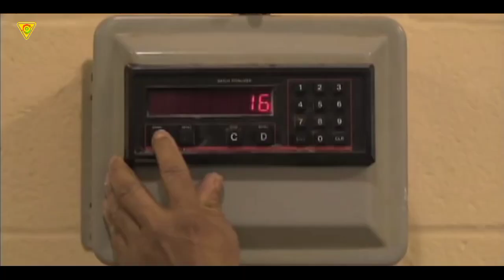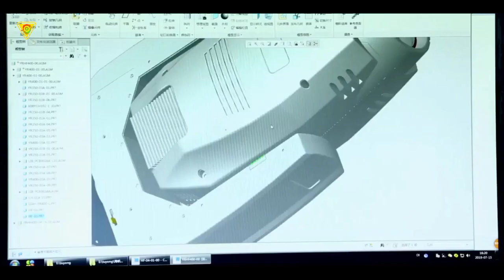How kismi Chocolate Is Made In Factory | Parle Kismi Production | Kismi Manufacture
Kimi chocolate Made In Food Factory | Kismi toffee Manufacturing | Kismi Toffee Making Machine

how it's made kismi toffee.

machine hunter advance